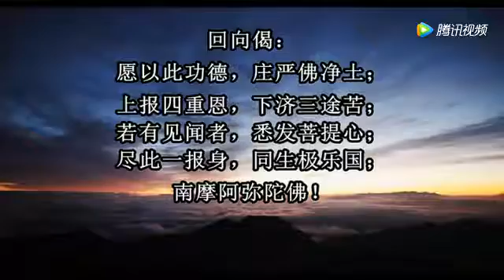了法大和尚-成佛之道第11讲